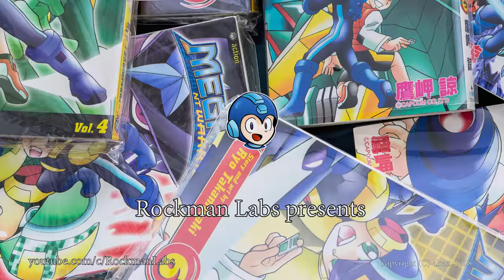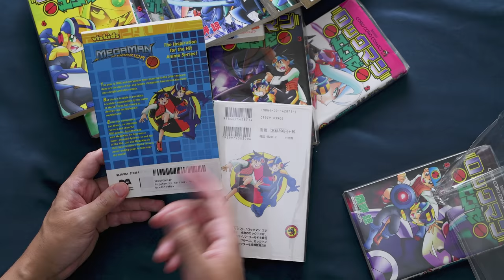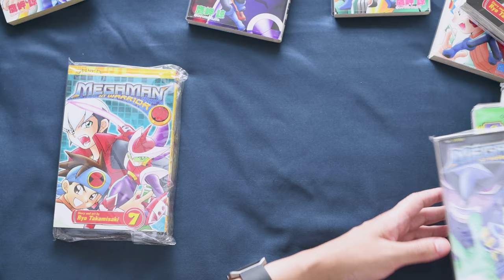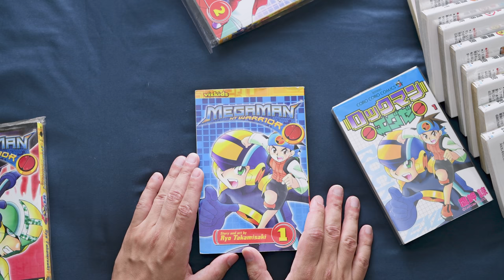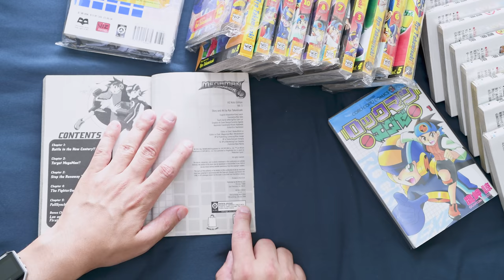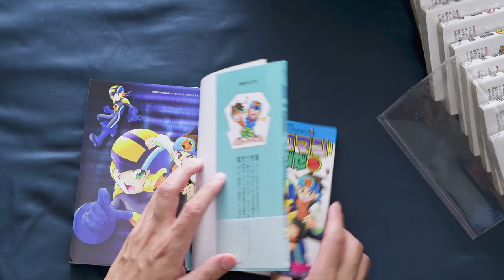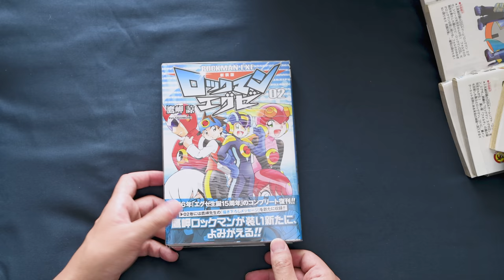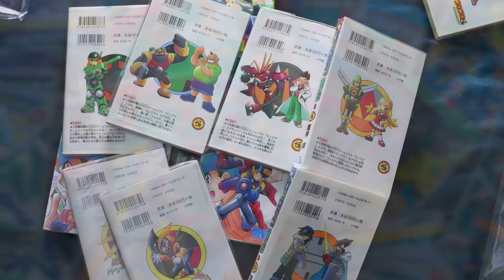Legacy collector - Rockman EXE mangas by Takamisaki Ryo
Showing off my MegaMan manga collection by Takamisaki Ryo.